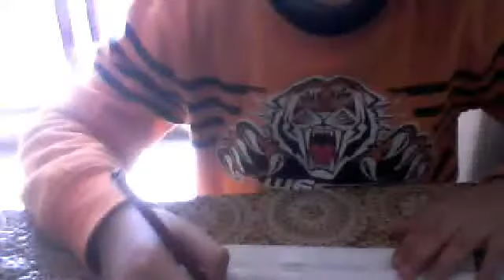How To Make A Paper Shotgun With only 2 Papers